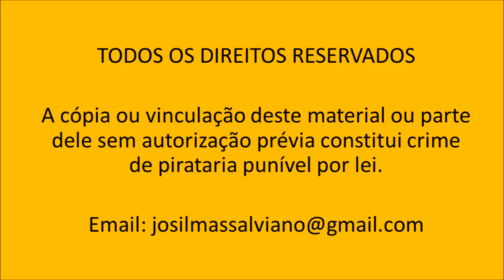Vampiro Crítico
Todos nós já convivemos com alguém de postura tão desagradável e pessimista que acabamos cansados. É como se levássemos sucessivas quedas internas que acabam por nos levar diretamente ao vazio do cansaço e tristeza. Entenda melhor o que são sugadores de energia, como agem e como ficar longe.
Sugadores de energia se tratam de pessoas com comportamento tão nocivo que são capazes de drenar sua força vital. O alvo delas são os momentos ruins da vida, do que passado e que ainda não aconteceram. Todas as atitudes que ela possui são muito negativas e visam espalhar um clima desagradável em favor dela.